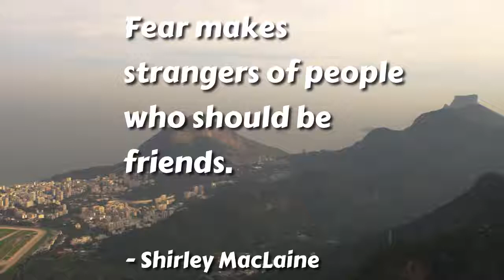gift for your love one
What are the best holiday gift ideas?
What to get this Christmas?
What to get girlfriend this Christmas?
What to get boyfriend this Christmas?
What are some great gift ideas?
What should I get as a Christmas gift?
What are some Gentleman gift Ideas?
What are some Lady Gift Ideas?
What are the best gift ideas for a modern man?
What are the best gift ideas for a modern woman?
What to get someone who's already rich?
Best tech gifts to give someone?
Best new tech gifts?
What gift should I get?
ABOUT US
At AVAILABLE GIFT, we like to keep it SIMPLE...

We're just a couple guys trying to bring you the best, most AVAILABLE GIFT from around the world.

Or as we like to say... "Available so GOOD we Gift you to try them :)"

We pride ourselves on 2 IMPORTANT things here at Available Gift:

1) Quality. Rest assured that you're always safe when shopping with ALL of our products are of the utmost quality and FULLY covered by our NO QUESTIONED ASKED refund policy and our GUARANTEED SHIPPING guarantee, and

2) Bringing you the BEST, most top-notch and hard to find DARING products. We're not your "typical" copycat store. We always look to bring you the best and we stand behind it 100%!

So enjoy your visit and have a good look around!

Thanks for giving us the opportunity to serve you and for being one of our Happy customers ;)